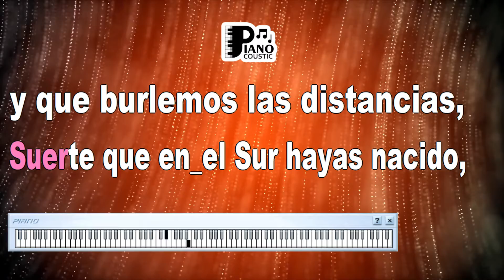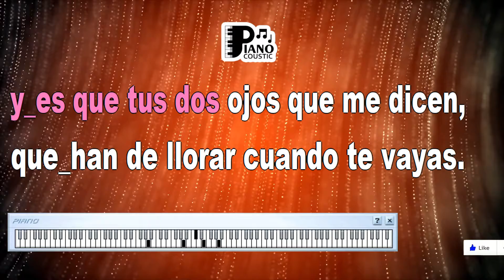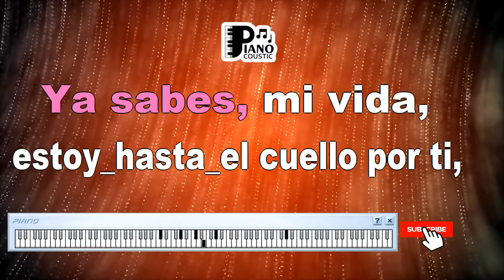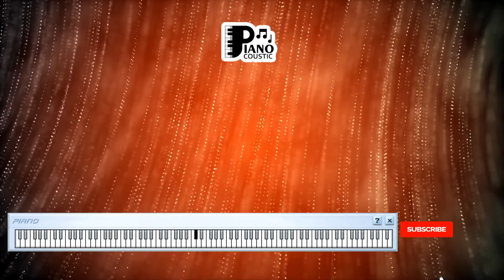SUERTE WHENEVER, WHEREVER SHAKIRA KARAOKE LYRICS VERSION HD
Unveiling the Multilingual Magic of "Suerte (Whenever, Wherever)" by Shakira: Decoding the Meaning - A High-Definition Karaoke Lyrics Version Exploration

In the world of music, there are songs that transcend language barriers and become global anthems. "Suerte (Whenever, Wherever)" by Shakira is one such phenomenon—a vibrant fusion of cultures, languages, and rhythms that captivates audiences worldwide. In this article, we embark on a journey to uncover the layers of meaning within the song's lyrics, while envisioning an immersive High-Definition Karaoke Lyrics Version experience that celebrates the song's multicultural essence.

Embracing the Global Groove

Crafted by the multitalented Shakira, "Suerte (Whenever, Wherever)" is a rhythmic tapestry that seamlessly blends Latin and Middle Eastern influences. Shakira's dynamic vocals and the song's infectious beats create a sonic journey that transcends boundaries.

At its core, "Suerte" is a celebration of the universal themes of love, fate, and the desire to seize the moment. The lyrics poetically convey the passion and determination to embrace life's opportunities and experience its magic.

Capturing the Essence of Cultural Fusion

The lines "Suerte que en el sur hayas nacido / Y que burlemos las distancias" encapsulate the essence of the song. These words capture the sentiment of embracing one's roots and transcending distances through love.

High-Definition Karaoke Lyrics Version

Imagine immersing yourself in the infectious rhythms of "Suerte (Whenever, Wherever)," while engaging deeply with its poetic lyrics through a High-Definition Karaoke Lyrics Version experience. As the music envelops you, the lyrics appear on the screen with remarkable clarity, inviting you to sing along and connect with the song's multicultural tapestry.

The High-Definition Karaoke Lyrics Version on the PSR S975 keyboard enhances the experience further. With lyrics presented as you sing, you can fully embody the vibrant spirit of the song and allow its message of embracing diverse cultures and seizing opportunities to resonate within you. The interactive encounter with "Suerte" lets you become part of a global musical celebration.

In Conclusion

"Suerte (Whenever, Wherever)" isn't just a song; it's a musical voyage that bridges languages and cultures. The High-Definition Karaoke Lyrics Version on the Yamaha PSR S975 enables you to immerse yourself in the song's essence, celebrating the universal themes of love, destiny, and the joy of exploring diverse influences.

As you sing along to "Suerte," remember that you're not just singing lyrics; you're joining a global chorus that celebrates the richness of human experiences and the power of music to connect us all. Each note and word carry the weight of cultural unity and the beauty of expressing shared emotions through the language of rhythm and harmony.

[Verso 1]
Suerte que en el sur hayas nacido
Y que burlemos las distancias
Suerte que es haberte conocido
Y por ti amar tierras extrañas
Yo puedo escalar los Andes sólo
Por ir a contar tus lunares
Contigo celebro y sufro todo
Y mis alegrias y mis males

[Pre-Coro]
Le ro, lo le, lo le
Sabes que estoy a tus pies

[Coro]
Contigo, mi vida, quiero vivir la vida
Y lo que me queda de vida quiero vivir contigo

[Verso 2]
Suerte que es tener labios sinceros
Para besarte con más ganas
Suerte que mis pechos sean pequeños
Y no los confundas con montañas
Suerte que heredé las piernas firmes
Para correr si un día hace falta
Y éstos dos ojos que me dicen
Que han de llorar cuando te vayas

[Puente]
Le ro, lo le, lo le, lo la
La felicidad tiene tu nombre y tu piel

[Coro]
Ya sabes, mi vida, estoy hasta el cuello por ti
Si sientes algo así quiero que te quedes junto a mí